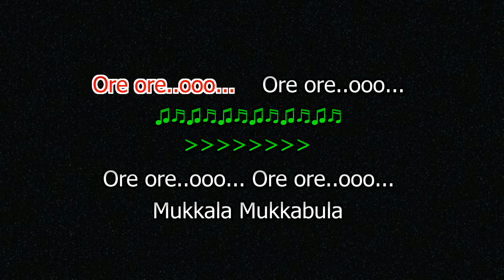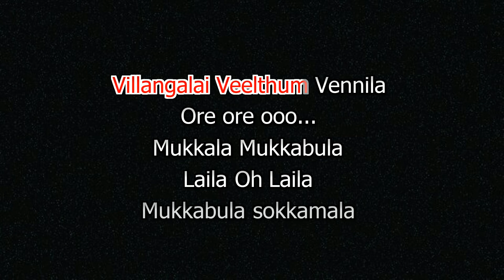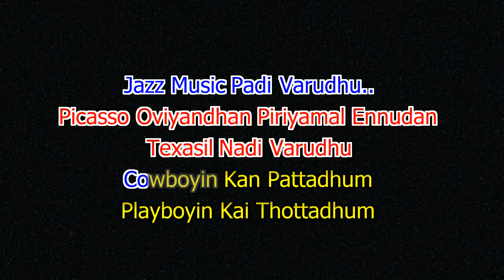mukkala mukkabala karaoke with lyrics tamil - Mukkala Mukkabla - Karaoke | Kaadhalan